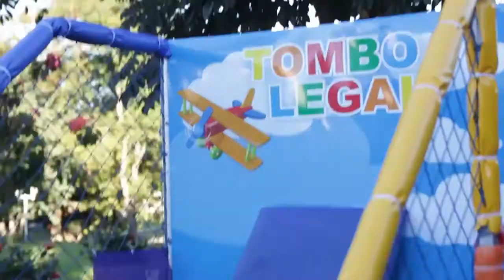Trailer 1 aninho Maria Claudia